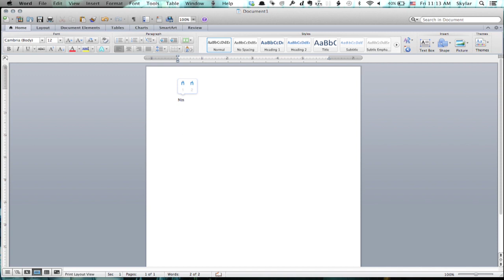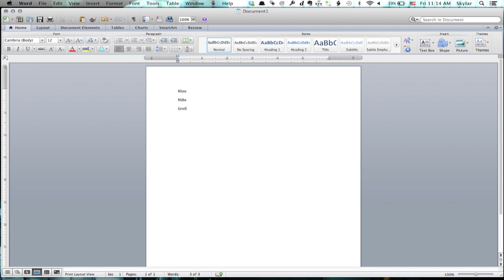How to Add a Tilde to a Word on Microsoft on a Mac : Tech Yeah!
Adding a tilde to a word in Microsoft Word on a Mac is something you would do with either the "Insert" command or a special keyboard command. Add a tilde to a word on Microsoft on a Mac with help from an Apple electronics expert in this free video clip.

Series Description: Apple continues to make some of the most useful (and popular) devices on the planet with the release of products like the iPhone 5. Get tips on using your electronics devices to the best of their abilities with help from an Apple electronics expert in this free video series.